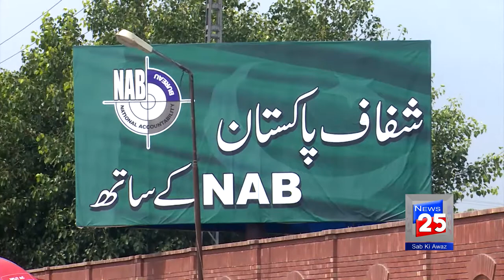FAWAD CH PRESS CONFERENCE ABOUT GOVERNOR PUNJAB AND CH PERVAIZ ELAHI